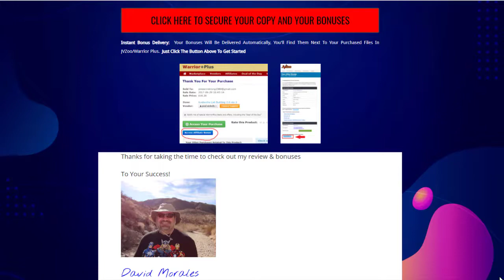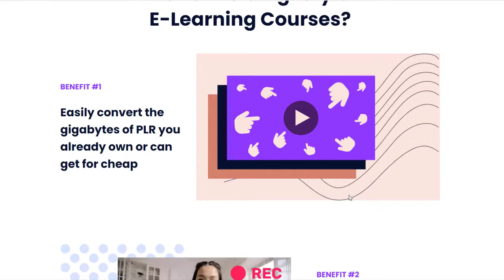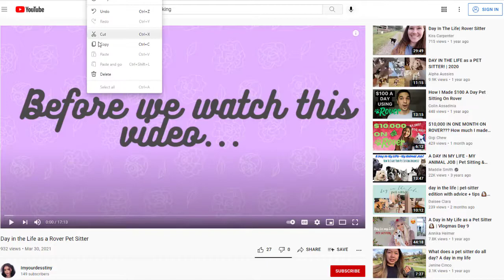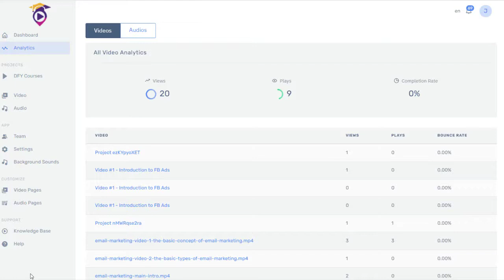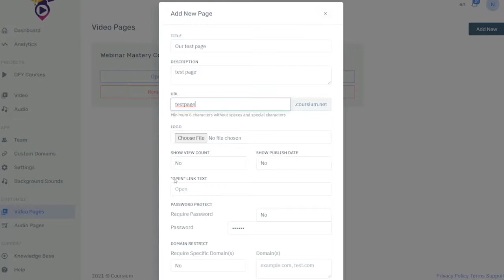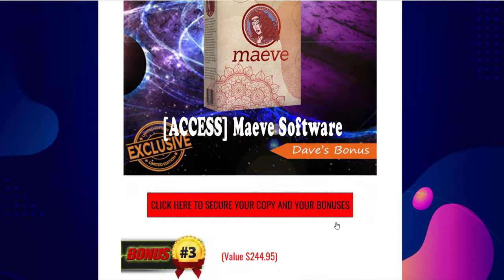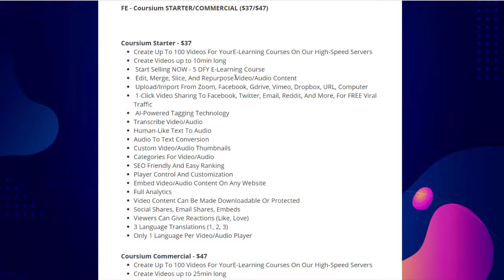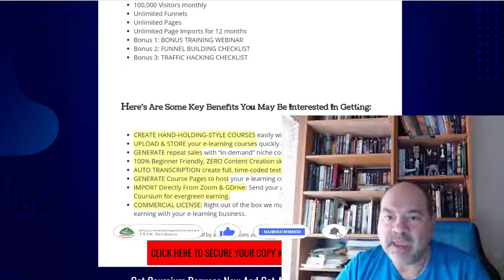Coursium Review 👨‍🚀Demo👨‍🚀 WARNING 👨‍🚀DON'T GET WITHOUT MY 👨‍🚀CUSTOM 🔥 BONUSES!!🔥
New BREAKTHROUGH: This $1.8 Trillion Dollar Loophole Pays Us Whenever Someone Clicks In 59 Seconds… “Insta-Blast” ANY Link With Never-Ending FREE Buyer Traffic Which Makes Us 30 Bucks Everytime Someone Clicks.
Grab your link today!

Coursium Review, Coursium Review bonus, Coursium Review & bonus, Coursium Review bonuses, Coursium Review software review,  Coursium Review demo,
Coursium Review, Coursium Review software scam, Coursium Review demo, Coursium Review software preview, Coursium Review, buy Coursium Review, get Coursium Review,
Coursium Review walkthrough,

Coursium Review, Coursium Review software scam, Coursium Review demo, Coursium Review software preview, Coursium Review, buy Coursium Review,
get Coursium Review, Coursium Review walkthrough

As always you should do your own due diligence to verify any claims, results and statistics before making any kind of purchase.